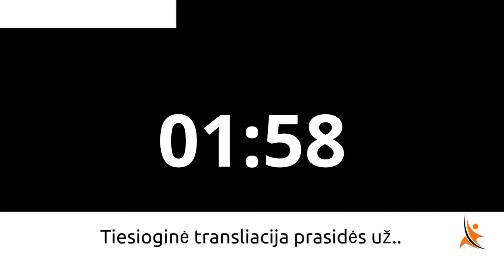Ilgalaikių santykių taisyklė - atviras bendravimas poroje. Kodėl santykiuose svarbu kalbėtis.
Patiko? Pasidalink!